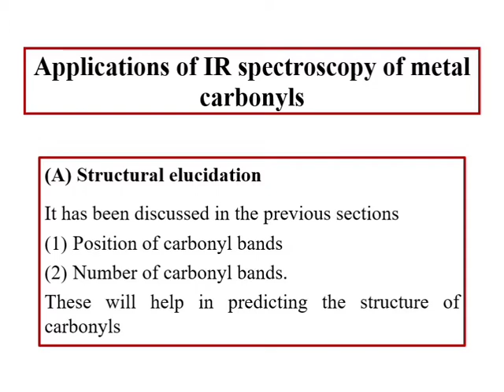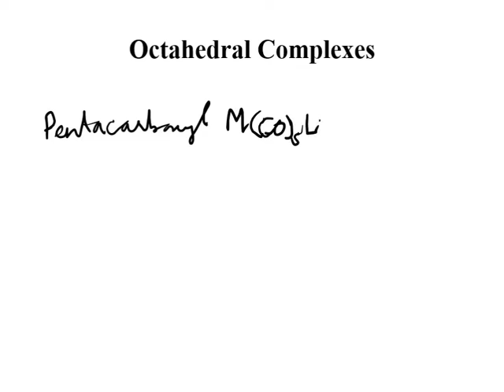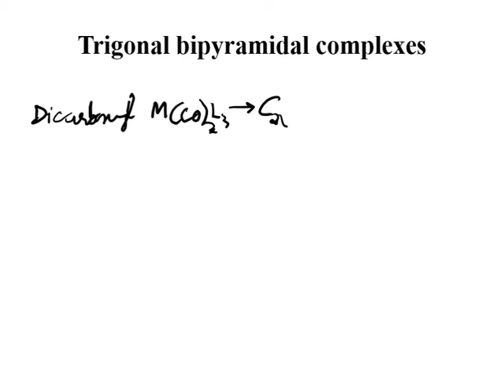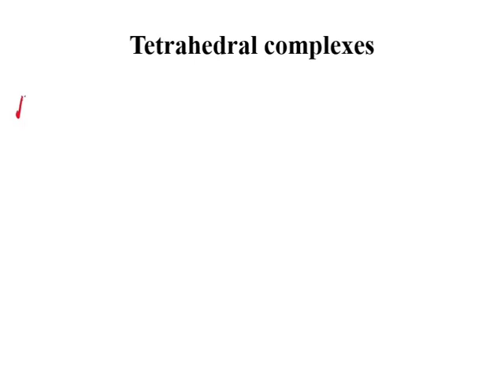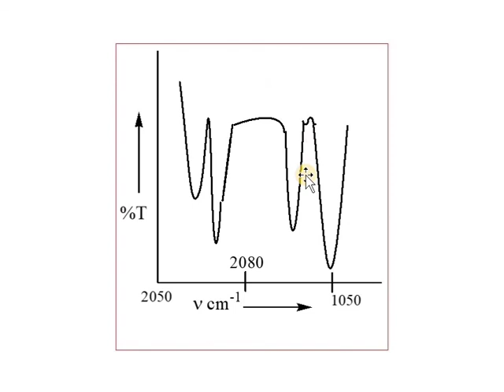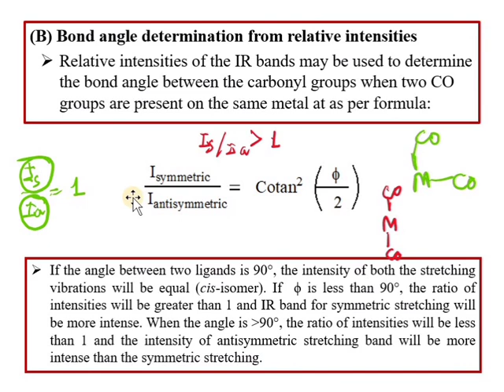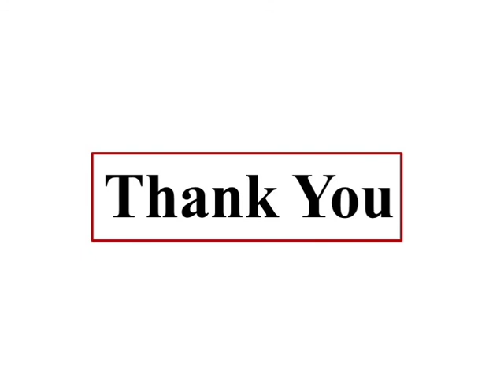Metal Pi Complexes, Metal Carbonyls, Part 6f, Vibrational / IR Spectra, Applications, NET, Dr Geeta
This video lecture describes about the applications of IR or vibrational spectroscopy specially in structure elucidation, determining the relative intensity of peaks of two Carbonyls bonded to the same metal centre and identification of conformations. This will be helpful to the B Sc and M Sc students and various competitive exams.